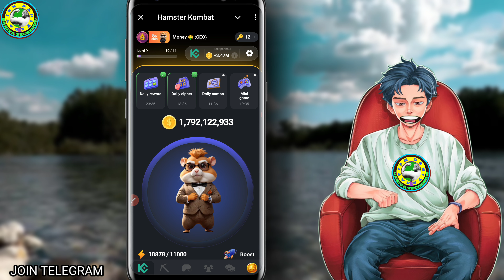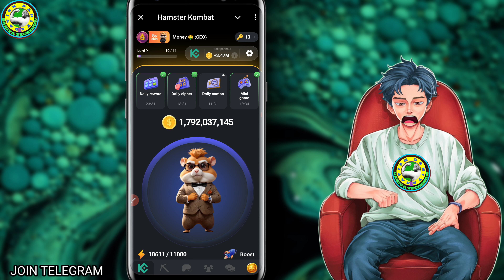MINI GAME KEY 30 JULY - Hamster Kombat - Easy Solve New Mini Game Challenge for KEY - 30 JULY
🥇Join Airdrop -

🥇TimeCode 🥇

🥇 0:00  Introduction

VIDEO CREDIT-

VIDEO CREDIT-

IMPORTANT WARNING ⚠️

धन्यवाद।